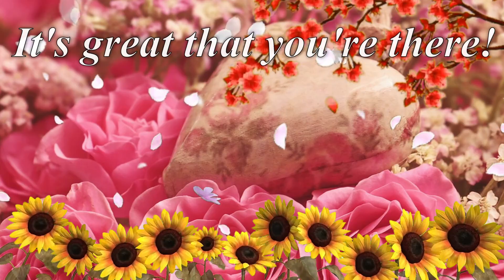Let me send you a warm greeting!🌹🌞🦋